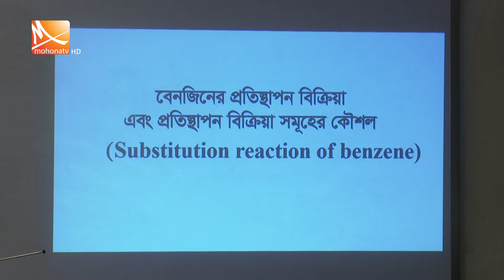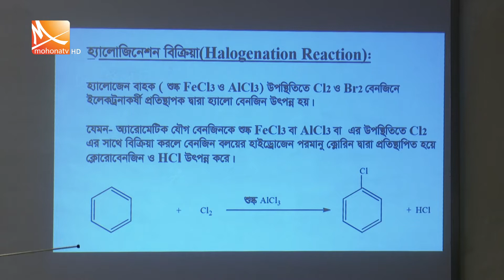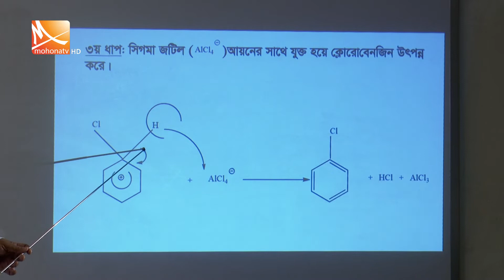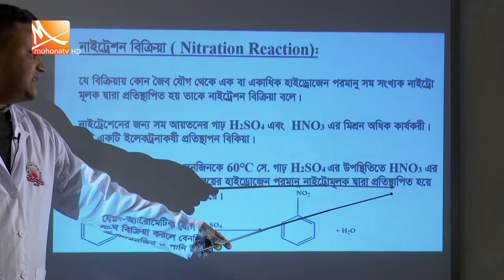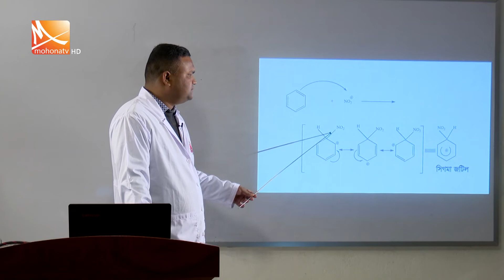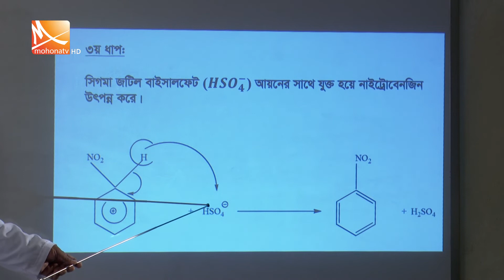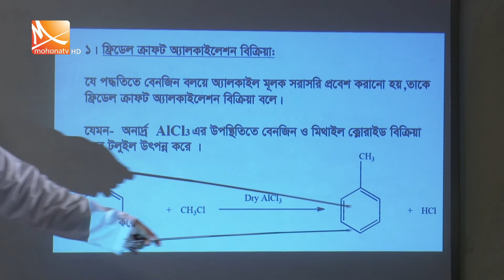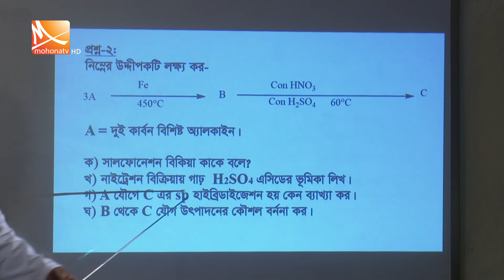HSC ।। Chemistry 2nd paper ।। (অধ্যায়:১ম)।। Mohona Online Class ।। Amader Pathshala